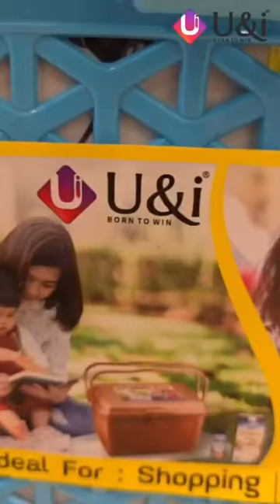Gift 🎁 with new product of u&i nackband